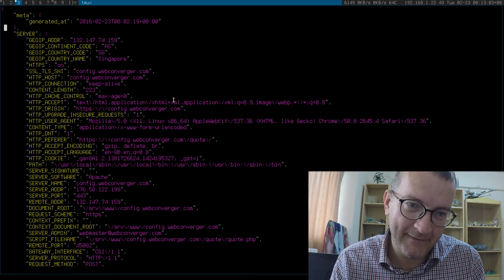JSON 2 Web form dream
Is there anything like what I want out there already?